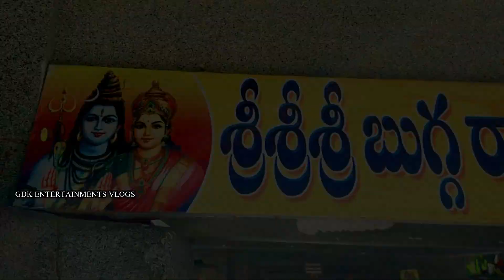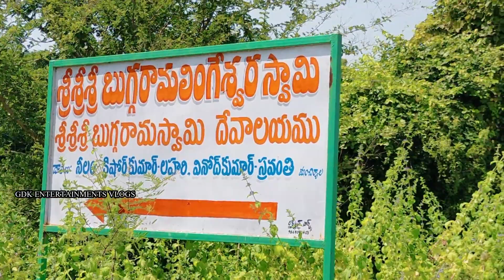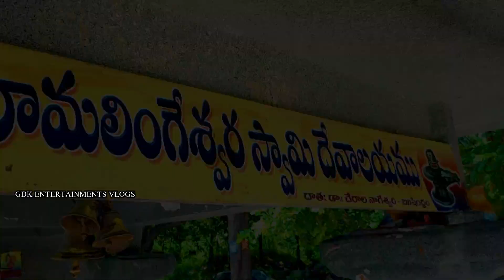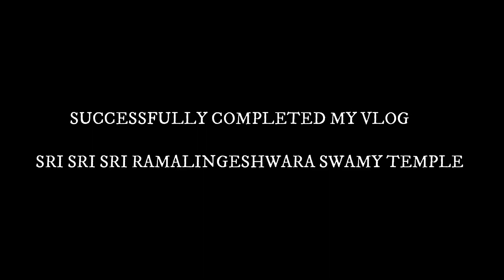బసంత్ నగర్ " శ్రీ బుగ్గ రామలింగేశ్వర స్వామి దేవాలయం గురించి తెలుగులో || By gdk entertainments vlogs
@GDK ENTERTAINMENTS@

I HOPE WE BRING A SMILE ON YOUR FACE

UPDATES

We Are Bringing U The Hillarious & Funny Short Comedy Skits, Prank Videos, Editing Tutorials, Social Experiments, Public Videos & Personal Videos, Inspirational & Motivational Videos, Short Filims & Much More etc.

               GDK ENTERTAINMETS

gdk entertainments
gdk entertainments short films
gdk entertainments prank videos
basanth nagar sri bugga raamalingeshwara swamy temple videos